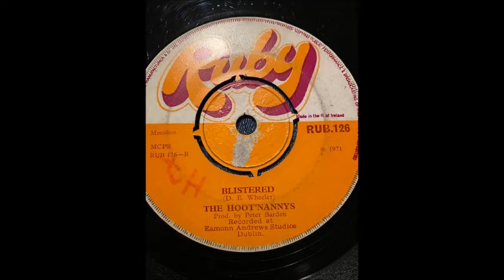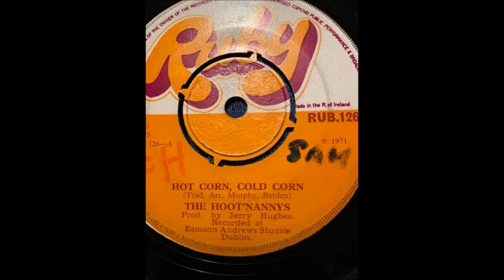THE HOOT'NANNYS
Hot Corn, Cold Corn
1971